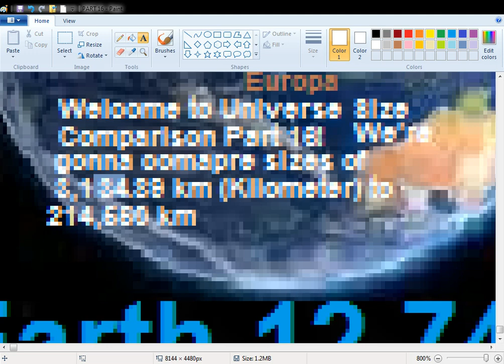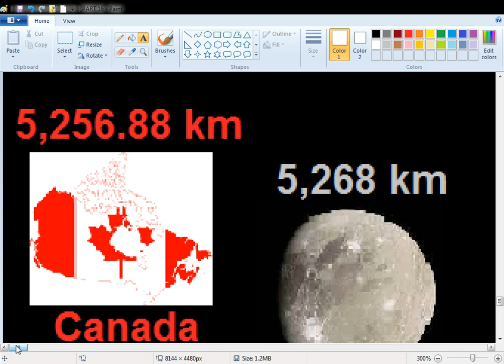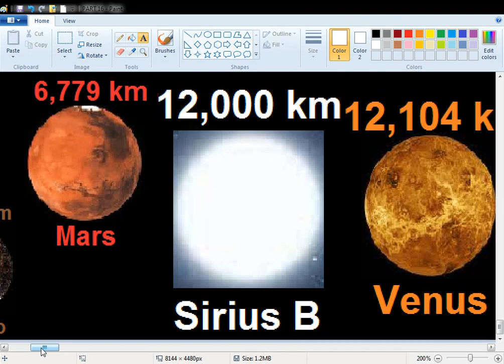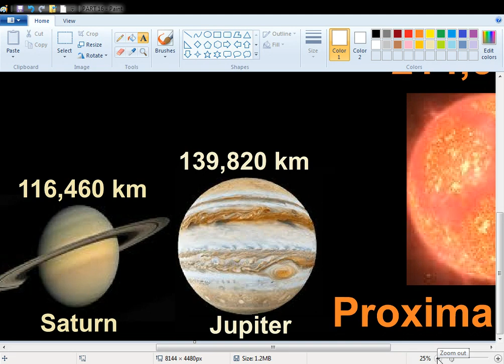EVERYTHING Size Comparison 2021 [PART 16]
Hello everyone! Welcome to the sixteenth part of Universe Size Comparison 2021! :D In this part, we're gonna compare sizes of 3,134.89 km (Kilometer) to 214,550 km.

Objects
Argentina: 3,134.89 km
The Moon: 3,474 km
IO: 3,643 km
Australia: 4,046.96 km
Brazil: 4,318.42 km
Callisto: 4,820 km
Mercury: 4,879 km
China: 4,892.19 km
Titan: 5,149 km
Canada: 5,256.88 km
Ganymede: 5,268 km
USA: 6,027.95 km
Russia: 6,058.65 km
Mars: 6,779 km
Sirius B: 12,000 km
Venus: 12,104 km
Earth: 12,742 km
Neptune: 49,244 km
Uranus: 50,724 km
Saturn: 116,460 km
Jupiter: 139,820 km
Proxima Centauri: 214,550 km